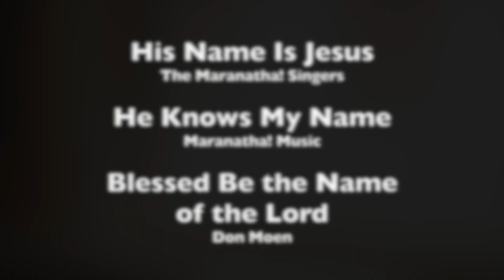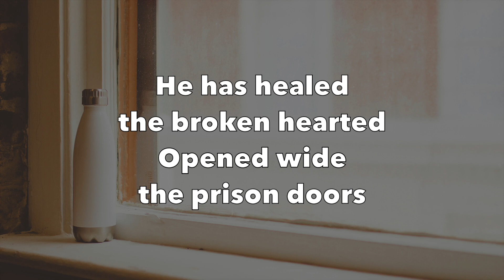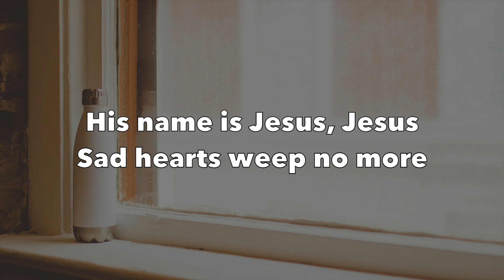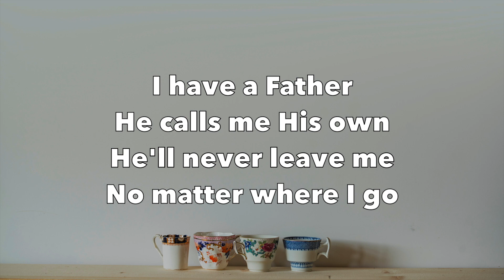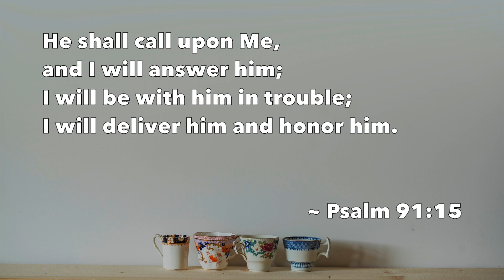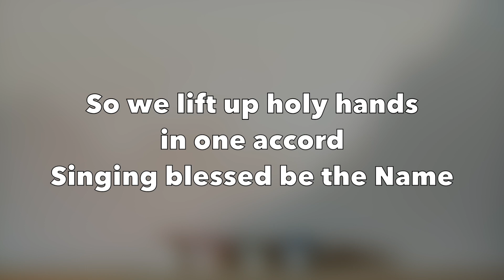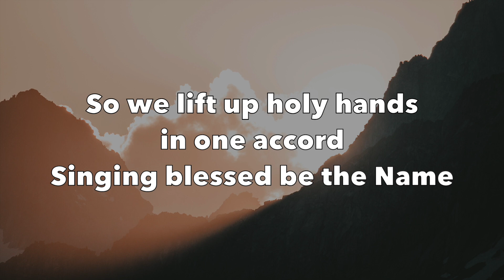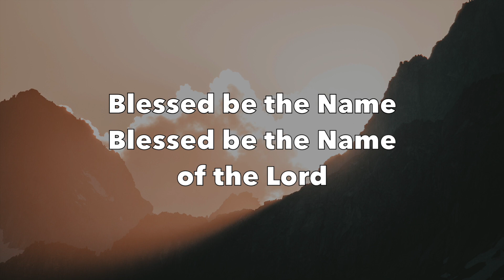His Name Is Jesus, He Knows My Name, Blessed Be the Name of the Lord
1. His Name Is Jesus - Maranatha! Singers!
2. He Knows My Name - Maranatha! Music
3. Blessed Be the Name of the Lord - Don Moen

All background images were from Unsplash.com:
1. By Diversity Photos
2. Four assorted-color ceramic cups on white table. By Joanna Kosinska
3. Sidelhorn, Obergoms, Switzerland. By Martin Adams.